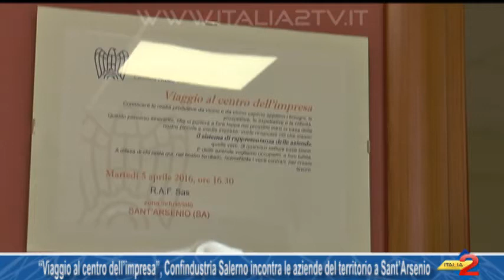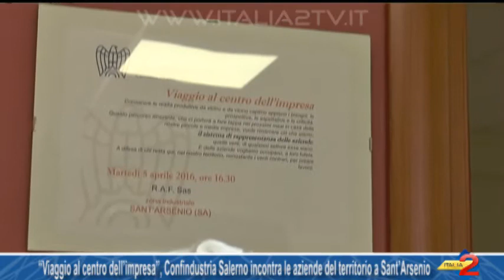“Viaggio al centro dell’impresa”, Confindustria Salerno incontra le aziende del territorio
“Viaggio al centro dell’impresa”, Confindustria Salerno incontra le aziende del territorio a Sant’Arsenio 06/04/2016